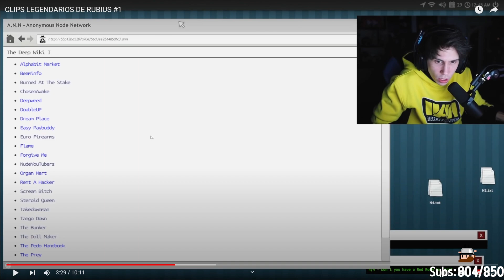AQUINO REACCIONA CLIP DEL RUBIUS